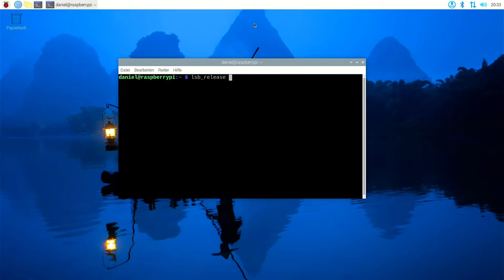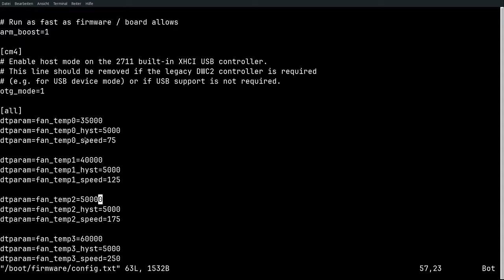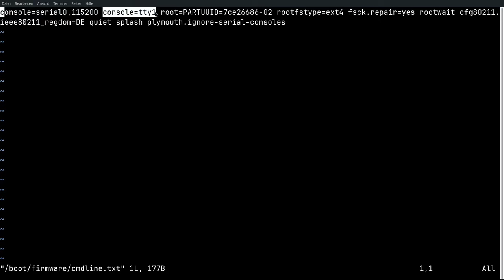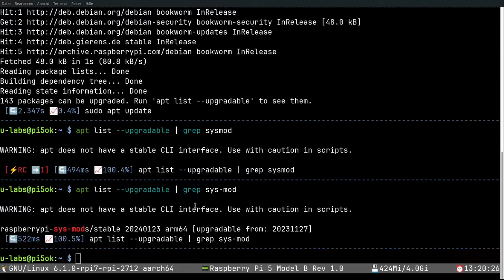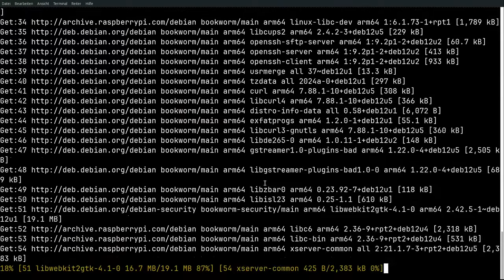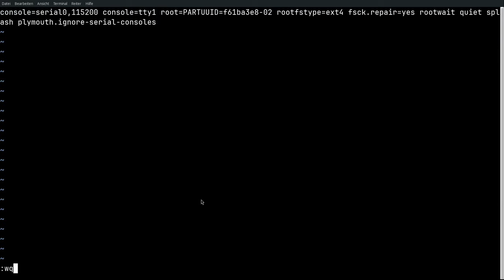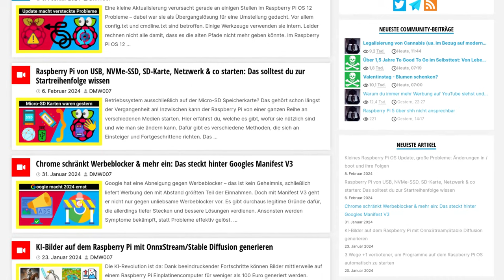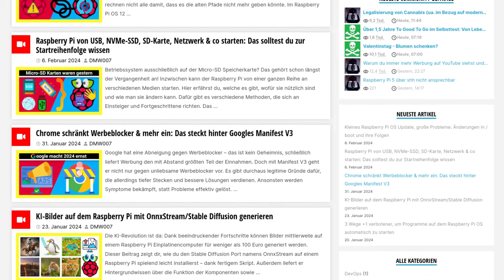Kleine Raspberry Pi OS Änderung, große Probleme: Das hat sich in /boot geändert!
Im Raspberry Pi OS 12 wurde recht unbemerkt die Ordnerstruktur in /boot verändert. Ein weiteres Update beschädigt u.a. rpi-clone, DietPi und weiterer Software. Hier erfährst du, welche Änderungen es gab. Außerdem zeige ich an rpi-clone, wie man das Problem bei quelloffener Software selbst lösen kann

=== Inhalt ===
00:00 Was hat sich mit Raspberry Pi OS 12 in /boot geändert?
03:14 Warum die Probleme erst jetzt auftreten: Das kleine Paketupdate & seine Folgen
05:50 Ich repariere rpi-clone